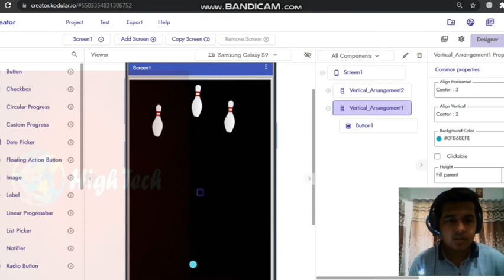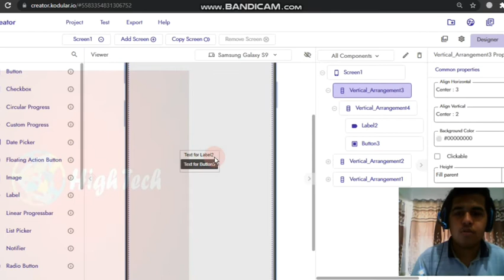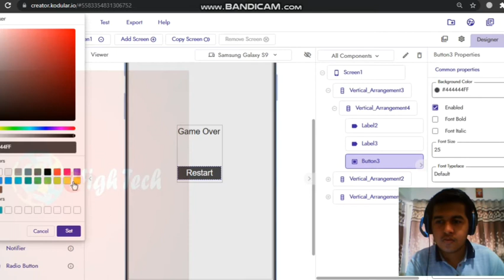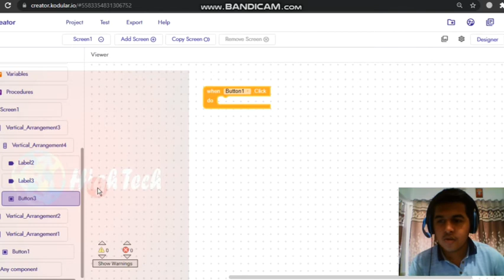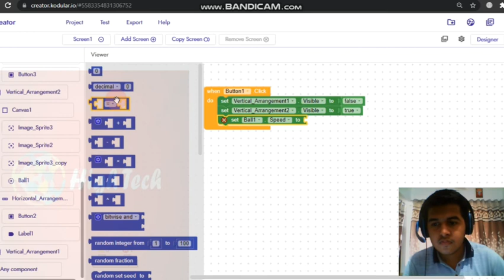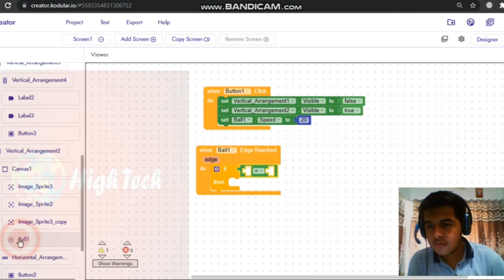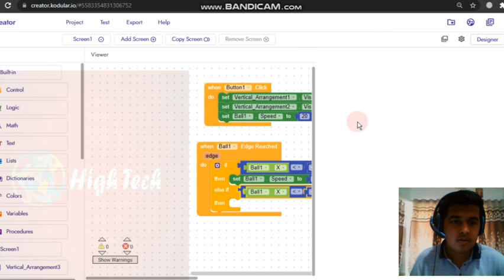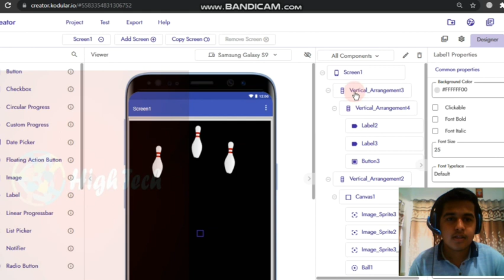Lets Learn To Create Bowling Game in KODULAR Part 2 | By HighTech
today we are going  To Create Bowling Game in KODULAR Part 2  |

If You Have Any Quire About Drum Pad Machine And You Want sound  So Contact on

Our more Video of Coding and Games

Made By Tanishq sahu